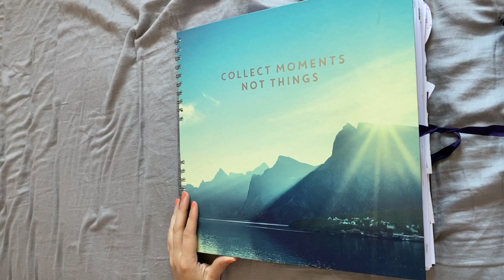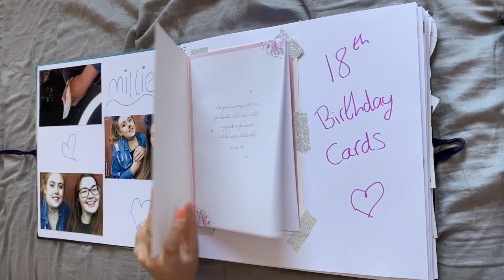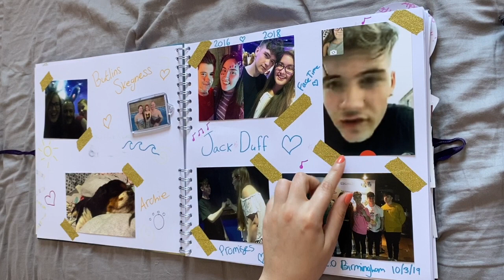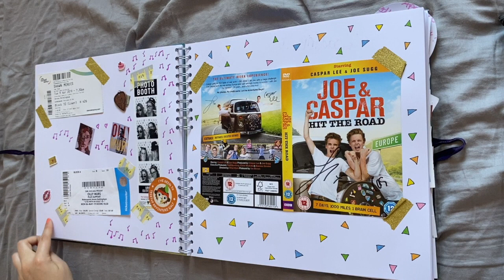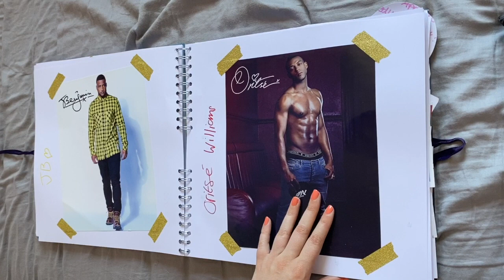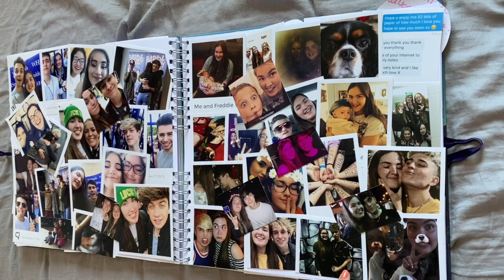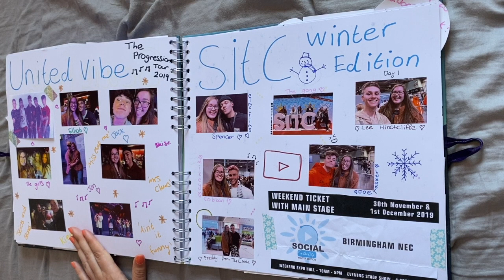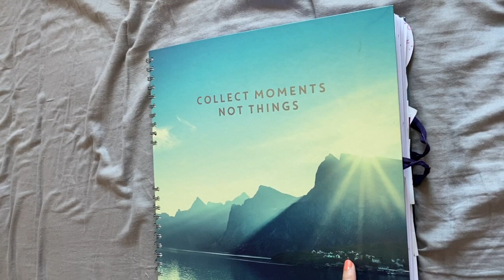Lockdown Activites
Steph x